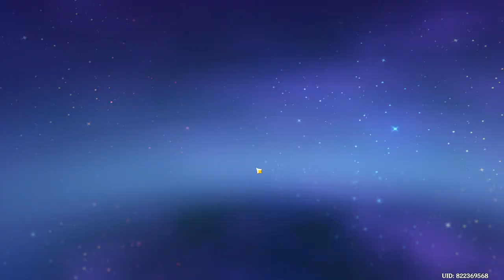I was just pulling for Staff Of Homa but this happened! | Genshin Impact